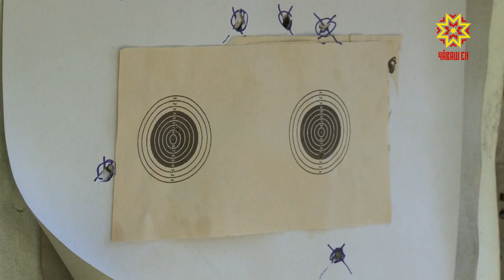«Патриот» ачасене йышăнать!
Кану лагерĕсем ачасен сывлăхне çирĕплетнипе танах çĕнĕ пĕлÿ те параççĕ. «Патриот» –  Шупашкарти  аэрокулуб акă çар пурнăçĕпе те паллаштарать. Кун пирки тĕплĕнрех Маргарита Мельникова каласа парать.